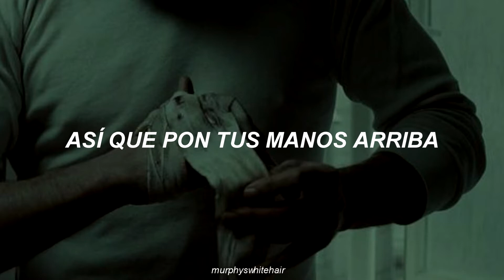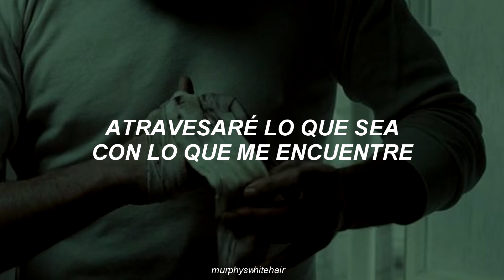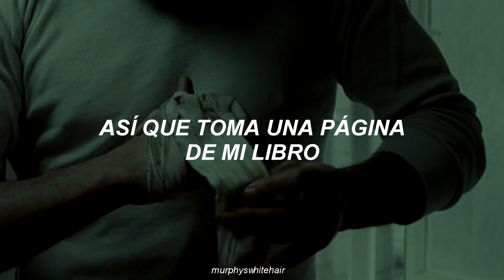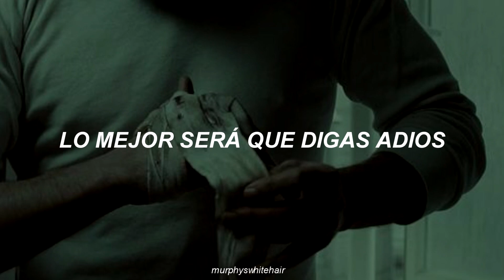Hollywood Undead - Whatever It Takes [Sub español]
[Lyrics]

I do whatever it takes to make it
Break through anything I'm face to face with
It's true, you gon' make me lose my patience
'Cause victory is mine and I'mma take it

So put your hands up high
Now wave them side to side
Now when I pull out the nine
You better wave bye bye

So take a page from my book
Roll it up and get cooked
Watch these ladies get hooked
While all these haters get shook

We gonna rise up to the top
We've been through it all
Been to fucking hell and back
Our backs against the wall
Got the dove and grenade flag on display
And every fucking critic's gonna listen when we say

So just understand nothing gets in my way
I can show you firsthand if you got something to say
If you're thinking you can hold me down, you better think twice
'Cause I've been waiting for this moment every day of my life
These fucking people always say the same old thing
But you can't slay or conquer the king
I'm from a nightmare, but I'm living the dream
You need to back up if you're not with my team

'Cause I do whatever it takes to make it